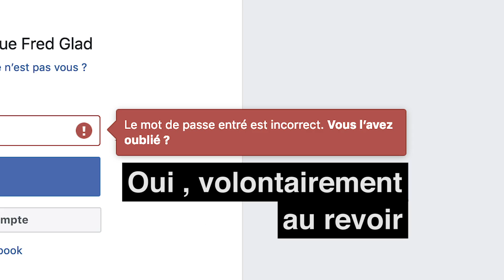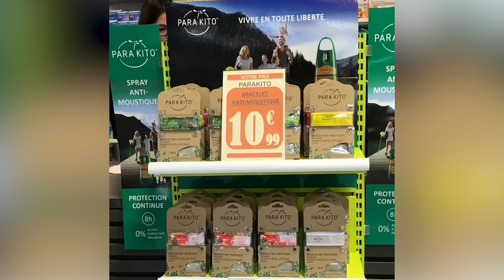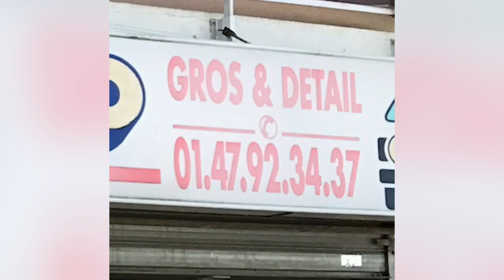Mon MENU BEST OF 🍔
Une production Warner Bros (c'est évidemment faux)

Ça y est j'ai trouvé mon décor, un fond blanc. Qui peut s'asseoir à ma table et dire "je suis plus original que toi" ? (tout le monde)
À très vite bande de gens biens.

Merci à @bannebanne pour la miniature gérée en si peu de temps c’est à dire 3 clignements d’yeux.